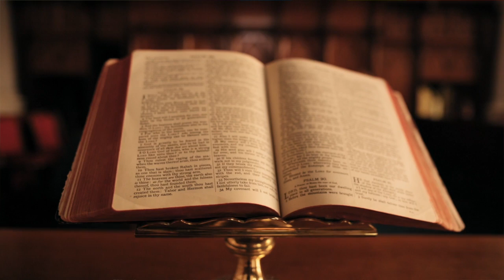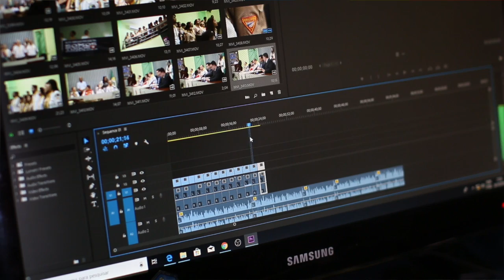God Loves Chris GoFundMe Video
A Gay Christian Film?

Those just don't exist!

I’m Brimo Morales and I recently finished the first draft of my first full-length film.

It’s called God Loves Chris and it follows our main character Christina (Chris) as she goes on a journey of self-discovery.

Does God truly love her as she is?

Is it possible that she can still be gay and Christian? 😲

Chris has been ostracized from her church and filling the void in her heart with alcohol and random sexual encounters.

When she meets a lesbian pastor her world is turned upside down!

Chris finds herself on this journey of self-acceptance and love. ❤️

This movie means a lot to me because I went through similar things.

I know a lot of other LGBTQ 🏳️‍🌈 people have as well.

I don’t have the funds to make it myself, but it’s a movie I think will help a lot of people.

Gay Christian movies don’t exist... 🎥

...so I want to make one.

Will you partner with me and help make this film a reality?

It takes funds to make movies happen.

I've got to pay my crew, my actors, and post-production costs. I've also got to feed everyone while we're onset.

Any amount of money helps me get closer to actually making this movie happen.

My goal is to enter this into all of the major film festivals.

Tentative shoot dates are between December and February, depending on the funds and the of course the availability of the crew and talent.

Thank you for helping my dream become a reality, and for the future generation of LGBTQ people that wonder if God really loves them as they are.